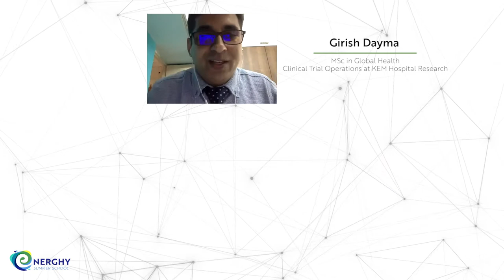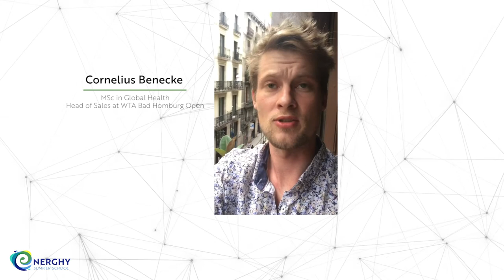What Do ENERGHY Alumni Say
Participants of the first edition of the ENERGHY course explain what they liked the most, what would they say to future learners and what in their opinion is the main take away for their professional careers.